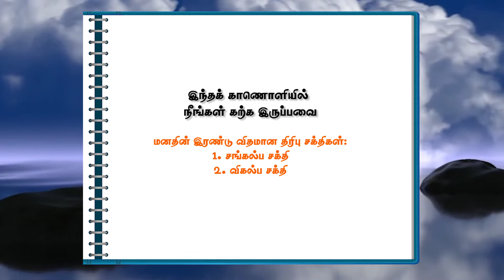005 மானச யோக வித்யா